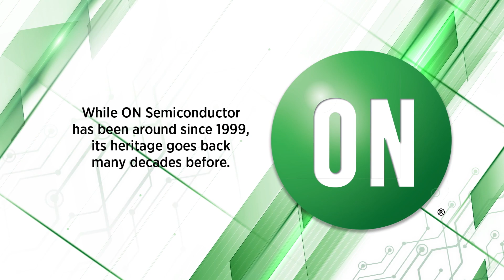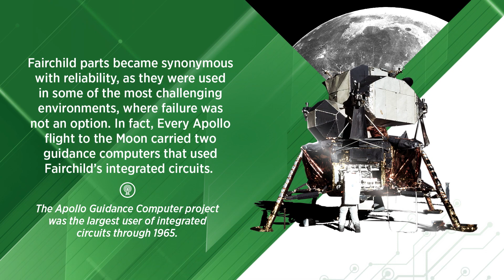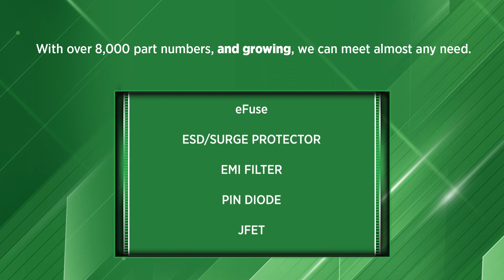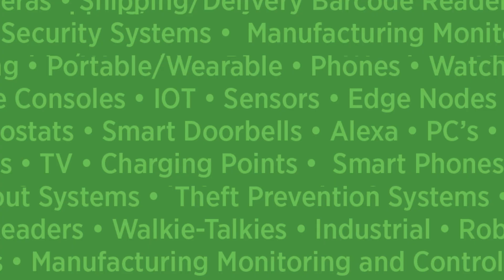ON Semiconductor's History with Discrete Solutions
We are dedicated to supplying our customers with the latest, best-in-class solutions for their designs. With decades of expertise, we commit to another 60+ years of innovation and growth. Did You Know we are the world leader in small signal and protection, shipping 40+ billion units annually! Together, We Are ON Semiconductor and proud to serve you!